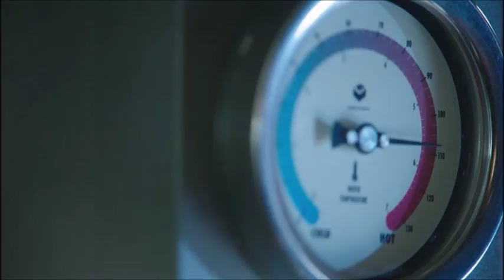betty veronica chuck 1x03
3  3  "Chapter Three: Body Double"  Lee Toland Kreiger  Yolonda E. Lawrence  February 9, 2017  T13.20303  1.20[30]
Cheryl is questioned by the sheriff about her role in Jason's death, but she gets bailed out by her parents. Betty, upset with how her mother is attacking the Blossom family in the press, restarts the school newspaper, the Blue and Gold, and sends Jughead to interview the Adventure Scouts who found Cheryl at Sweet Water River just after Jason died. Veronica is horrified to learn that her new boyfriend, Chuck Clayton, has been slut shaming her to the rest of the school and, when he refuses to stop, she, Betty, and Cheryl find evidence linking him and his friends, including Jason, to the shaming. Jughead learns from one of the Scouts that the shot heard on the Fourth of July was fired by the troop's Scoutmaster, Dilton Doiley, during a training exercise. Betty and Veronica drug and torture Chuck until he apologizes and Jughead pressures Dilton to come clean. Archie's dad builds him a studio in which to practice, Chuck is kicked off the football team, and Betty and Cheryl burn the evidence together. Dilton reveals that he saw Ms. Grundy's car by the river and Jughead realizes Archie's secret is at risk.